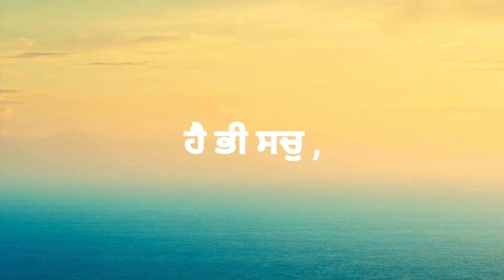Mool Manter - Jaap - Waheguru Ji - Kiran Sharma